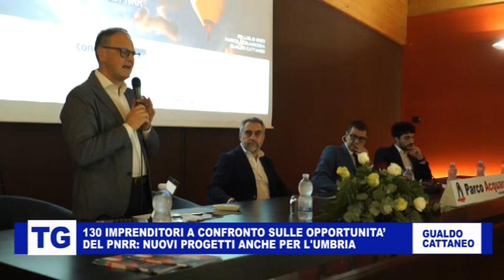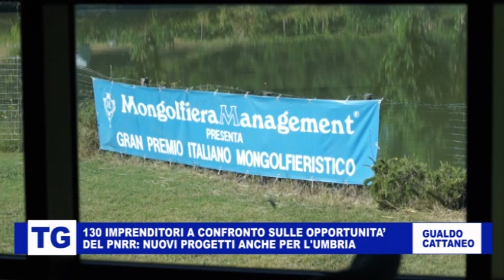GUALDO CATTANEO: 130 IMPRENDITORI A CONFRONTO SULLE OPPORTUNITA' DEL PNRR